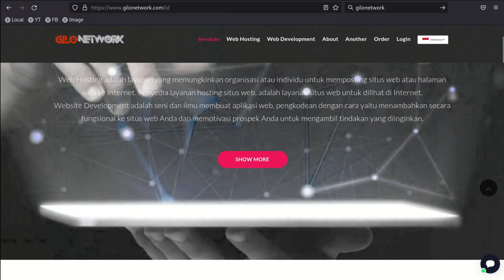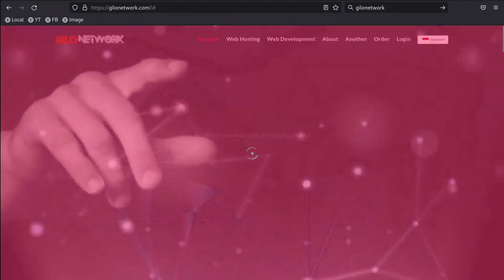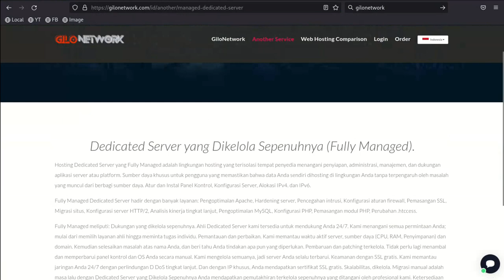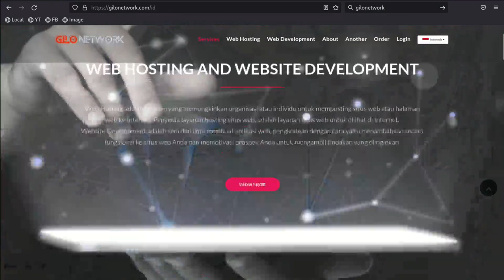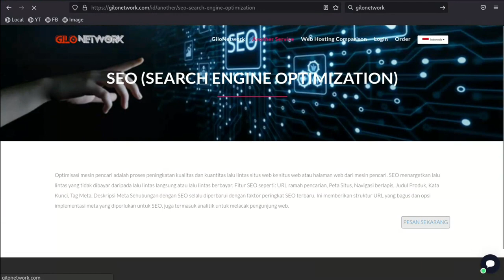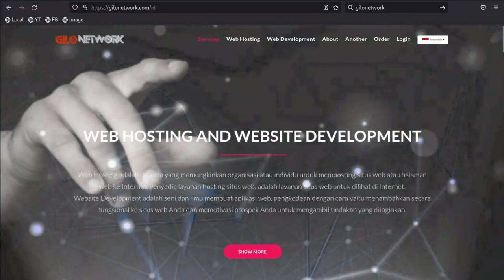GILONETWORK | Web Hosting and Web Development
GiloNetwork adalah perusahaan Web Hosting yang mengkhususkan diri dalam layanan Web Hosting. Misi kami adalah memberikan layanan pelanggan yang memuaskan dan jaringan yang cepat dan andal dengan banyak fitur dengan harga yang terjangkau. Kami tidak akan mengorbankan keandalan jaringan untuk keuntungan finansial. Kami mengutamakan kinerja sebelum keuntungan, dan terus memantau semua kinerja server kami.